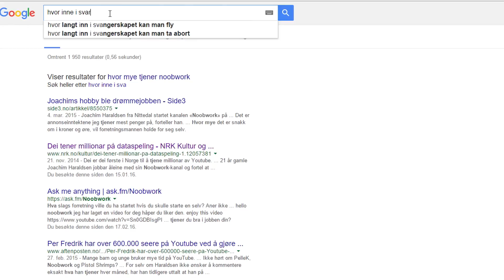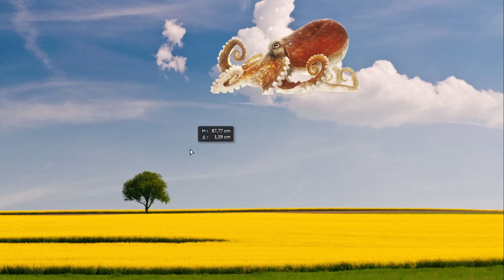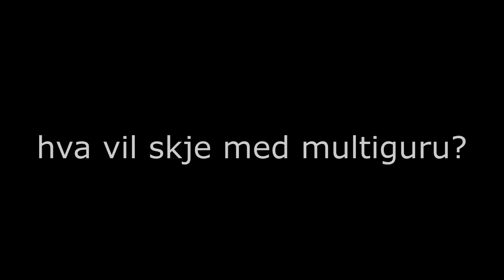SVARTELISTEN! Episode 2 - MULTIGURU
en serie med masse random dritt og jeg kidnapper youtubere som faktisk kansklje er en reke eller en fisk, hvem vet. se på serien for å vranglæres til det ytterste